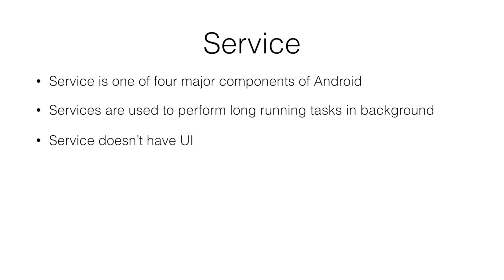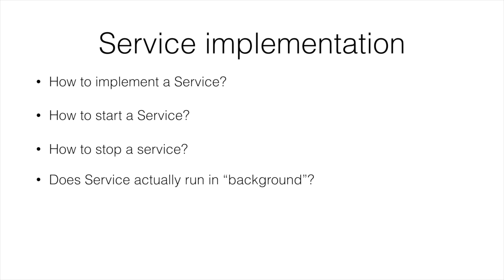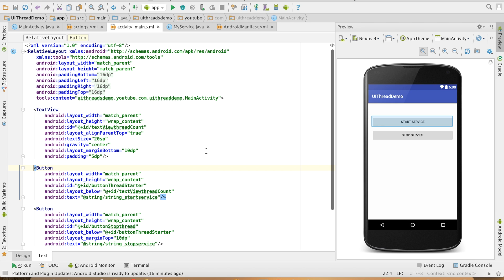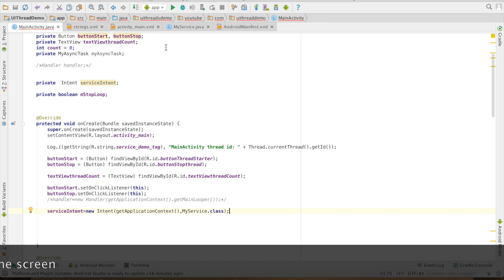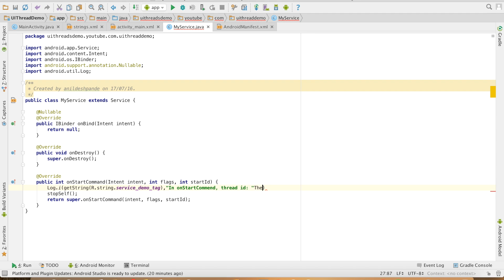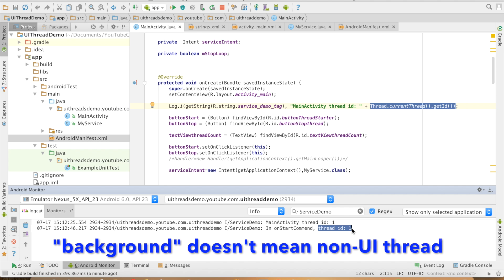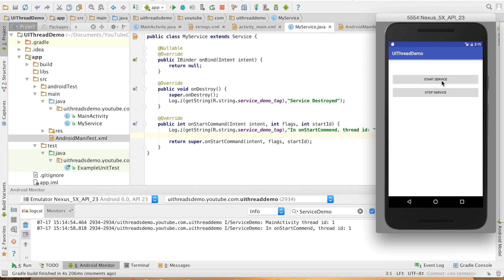Services in Android - Part 1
This is the first video of the upcoming series on Services in Android. In this video we discuss about what is a Service in Android, why is is used and how it is implemented. The code demonstrates and debunks one of the common misinterpretation about running a Service in background.